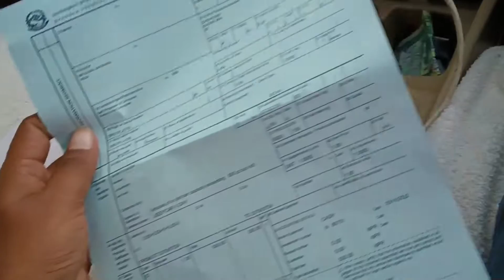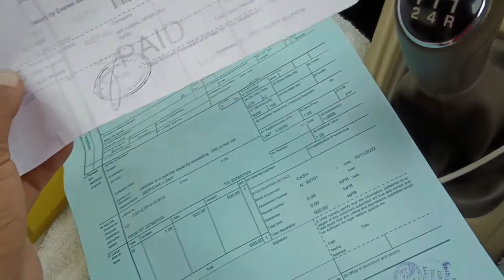India To Nepal By Road || Nepal Border Bhansar Permit || Nepal Bhansar Rate 2022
Nepal Border Bhansar Permit India to Nepal by Road nepal bhansar rate 2022
nepal bhansar online
nepal bhantabari
nepal bhantabari
nepal bhandara
nepal border tax
Nepal bhansar
Bhansar nepal
Border Bhansar
Border Bhansar nepal permit
India se nepal kaise jaye
India se nepal bina passport ke
India se nepal without passport ke
india se nepal paise kaise transfer kare
india se nepal recharge kaise kare
india se nepal
india se nepal me call kaise kare
india se nepal kaise jayenge
india se nepal kaise jaen
india se nepal kaise baat karen
india nepal tour
Nepal kahan se jaaye
Nepal kaise jaen
Nepal kahan se aur kaise
Nepali Bhasha
Nepali best songs
Nepal ka tour
Nepal ke maje
Nepal ke maze
Happy new year 2023 in nepal
Nepal Border Bhansar || India to Nepal by Road || Nepal currency
India se Nepal paise kaise transfer Karen

Hello Friends Ajj Mai ja raha hoon Nepla Bhansar katne or By Road ra raha hoon toh ap log video pura dekhye or video ka maza lejye Or nepal mein gaadi ka Bhansar Rate list niche comment mein deya hua full Details Mein
india to nepal permit
Can Indian citizens travel to Nepal?
Can Indians travel to Nepal during Covid?
Can we go India to Nepal by train?
Can I go to Nepal with Aadhar card?
How long Indian can stay in Nepal?
Is India to Nepal flight open?
Is there a travel ban to Nepal?
Can you travel to Nepal right now?
Can Muslims go to Nepal?
Do Nepal need visa for India?
How can I cross Nepal border from India?
Can you travel to Nepal now?
Do Indians get visa on arrival in Nepal?
Can you cross the border from Nepal to India?
Can Nepal People come to India?
What are Indian Nepali called?
Why India is important for Nepal?
Can Nepali go to India without visa?

Also Comment💬